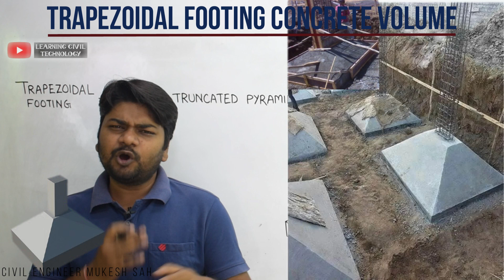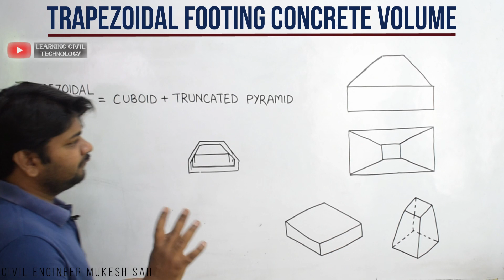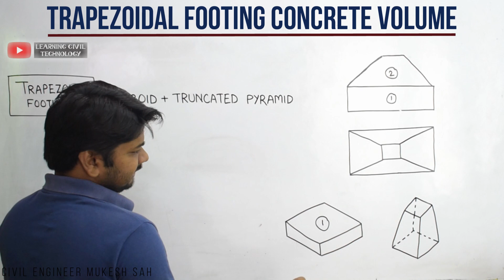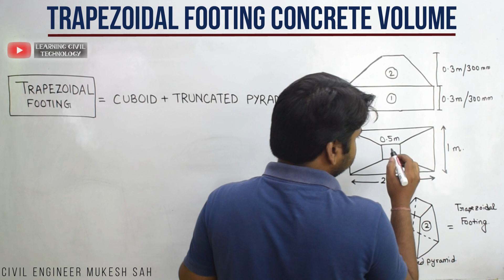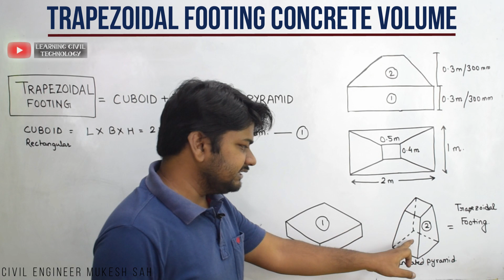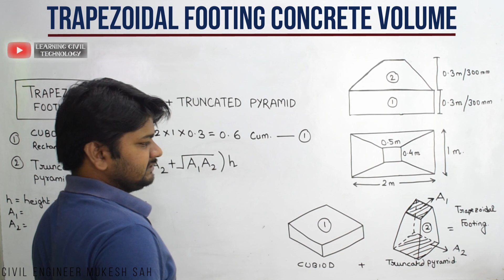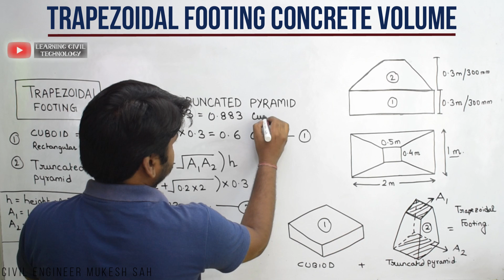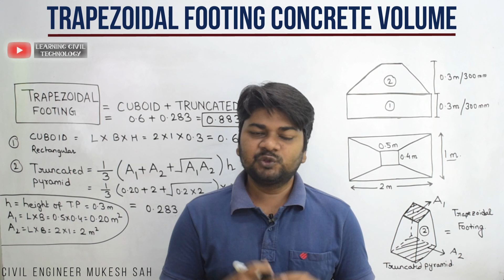Calculate Concrete Volume of Foundation at Site | Trapezoidal Footing | Learning Civil Technology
In this video, I am going to explain to you Trapezoidal Footing Concrete Volume for casting at Site. At the last of this video, there is a Interview question for civil engineers. Must comment your answer. So watch the video till last so that your all doubts will be cleared. Thanks.